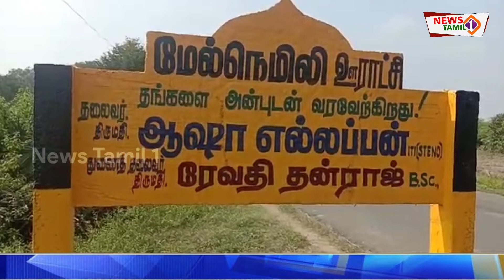செய்யாறு அருகே இளைஞர்களின் முயற்சியால் குளத்தில் தண்ணீர் நிரம்பியதால் கிராம மக்கள் மகிழ்ச்சி